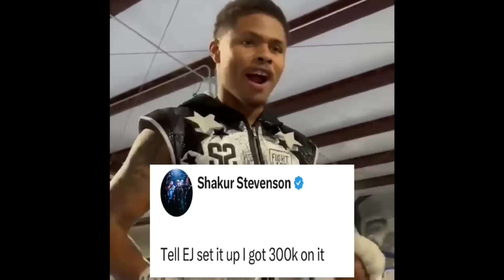(WHOA) ERROL SPENCE BETS SHAKUR STEVENSON $300K FRANK MARTIN BEATS HIM ! NEVER MIND KEYSHAWN DAVIS !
UNDEFEATED UNIFIED WELTERWEIGHT WORLD CHAMPION SUPERSTAR BOXER WHO'S CURRENTLY THE (WBA, WBC, IBF) WORLD CHAMPION (ERROL SPENCE JR.) AND UNDEFEATED TWO DIVISION WORLD CHAMPION SUPERSTAR BOXER (SHAKUR STEVENSON) EXCHANGE WORDS ABOUT "SPENCE'S" (MANDOWN) FIGHTER IN UNDEFEATED LIGHTWEIGHT STAR TITLE CONTENDER (FRANK MARTIN). HERE'S WHAT IS TAKING PLACE.

MAKE SURE TO CLICK THE LIKE BUTTON ASAP AND ALSO MAKE SURE TO CLICK THE "ALL" ON BELL ICON NOTIFICATIONS BUTTON.

SOURCE: BLUE BLOOD SPORTS TV

THIS CONTENT IS NOT MADE FOR KIDS: